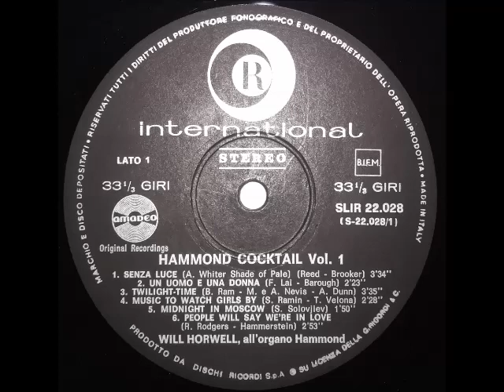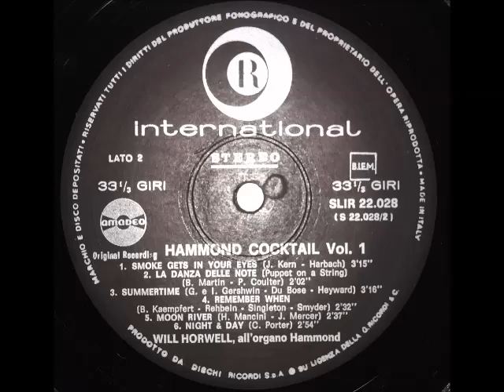Hammond cocktail vol. 1 - Will Horwell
Ricordi international/Amadeo SLIR 22.028
Anno: 1969.